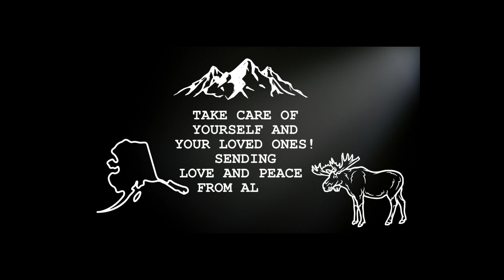Proud Parents of New Property Owner| Fairbanks, Alaska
Hello, and welcome to our latest VLOG from Black and White in Alaska! We are Alex and Craig, and we have been living in Fairbanks for almost 14 years. Our home is nestled in a beautiful wooded area, where we enjoy a modern life with our teenage children, dogs, and cat. Follow us as we share our daily experiences in one of the most stunning places on earth.
The school has started and Fall is here. A lot has happened during the last couple of weeks. Craig went to Anchorage and our oldest bought a property just 19 years old. Time to catch up!
With Love and Peace from Alaska
Ihr könnt uns auch auf Instagram folgen @black_andwhiteinalaska